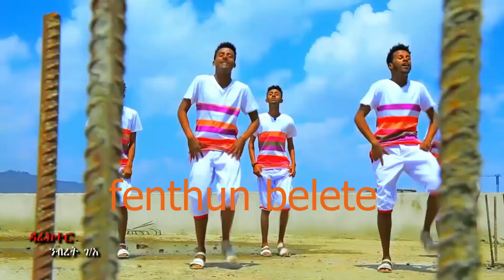ethiopian music new 2018